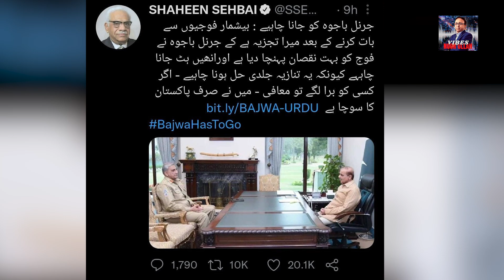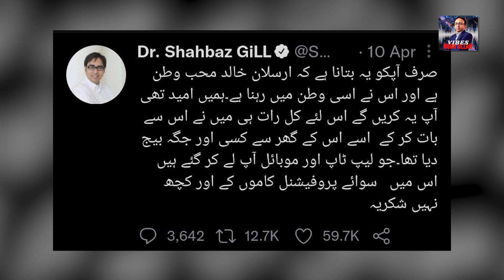Nawaz Sharif kay hakomat ko mashwaray.. Imran Khan bhi Disqualify honay walay hain ?